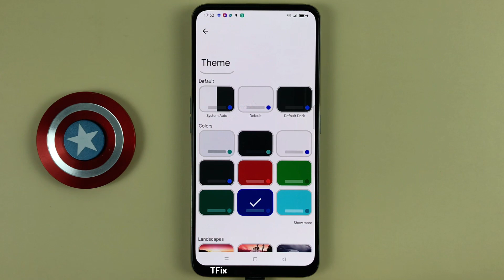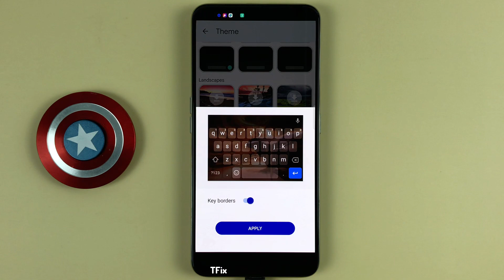How to change keyboard color and theme on OPPO Reno2 F Android 11